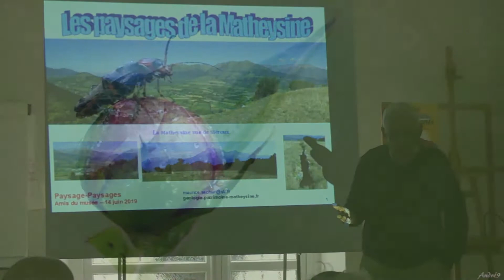06 ★ 2019 la Matheysine en Méli-Mélo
Juin 2019 des visages et paysages de la Matheysine